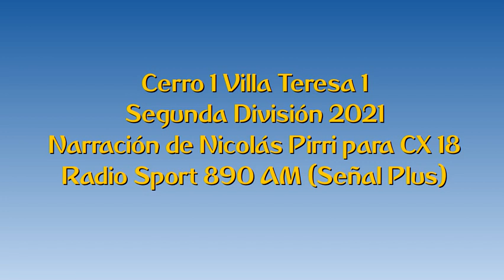Cerro 1 Villa Teresa 1 - Segunda 2021 (por Nicolás Pirri)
Los ogles dle partido, por Nicolás Pirri y Mauricio Raggiotto para CX 18 Radio Sport 890 AM.